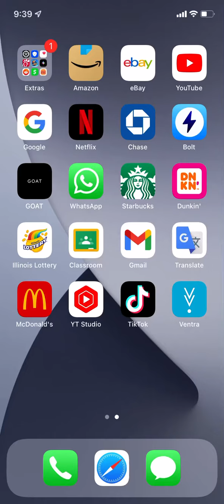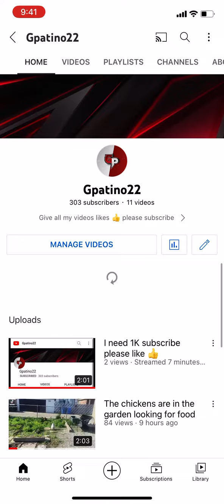Is my TikTok please follower me at gpatino22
Is my link for TikTok